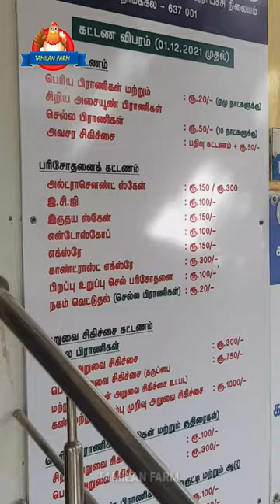20 ரூபாய்க்கு 10 நாள் இலவச மருத்துவம் !! Namakkal Vet Hospital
TICKS,FLIES, LARVA உணி பிரச்சனைக்கு முற்றுப்புள்ளி | Spot on For Dogs | Best Dog Maintenance Tips |

This Video made for puppy lovers & pet parents ❤️

You can Also Reach BAIRAV PET CLINIC 👇👇

Bairav pet clinic

NO.109&110,crystal golden, 2nd Main Rd, moovendar nagar, Iyyappanthangal, Chennai, Tamil Nadu 600056

Broadway pet market,
mannady koli market,
famous pet selling market in north chennai,
cat verities,
parrots finches,
 cocktail,
Chickens & Sun conures

 beagledog​,
beagle​
chennai pet market,
puppy​ pet market in chennai,
pet market,
galiff street pet market,
galiff street dog puppy price update,
dog price,
Kolkata dog market,
Labrador Retriever,
pug,
golden retriever,
gsdchennai broadway pet market,
chennai kozhi market,
kozhi santhai in chennai,
birds market in chennai,
broadway kozhi market,
kozhi market,
kozhi santhai pet market chennai,
Dog market chennai,
kozhi market chennai,
chennai fish market,
market,pets and birds market chennai
,chennai sunday pet market,
sunday pet market,chennai pet market in tamil,sunday pet market
mannadipetmarket,
dogsforsale,
cheappets
,mannadypetmarket,
birdsmarket,
chennaipetmarket,
sundaypetmarket,
kozhimarket,
brodwaymarket,
sunconures,
pitbull,dogs,
puppies,cheappetmarket
,dalmation,
French bulldog,
american bully,
chow chow,
Siberian husky,
beagle price in India 2022,
beagle puppies for sale in chennai,imported dog breed,imported puppies for sale in chennai
,puppy playtime
,chippiparai dog
,rajapalayam,
cat sound,
handfeeding, sundaymarket,
pallavaramsandhai,
kolathur,kolathurfishmarket,
northmadras,
chennaipets,chennaibudgies
,showbudgies,
dog show Puppies for sale in low price, cheapest dog Market,
 cheapest Puppies market
, low Price galiff street pet market,
dog price,Kolkata dog market,
Labrador Retriever,
pug,golden retriever,
gsdPuppies for sale